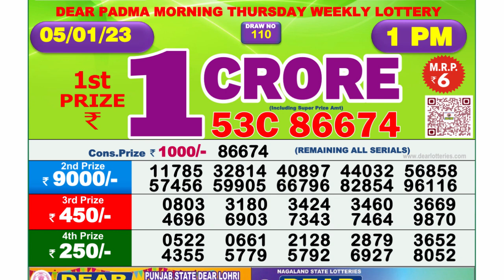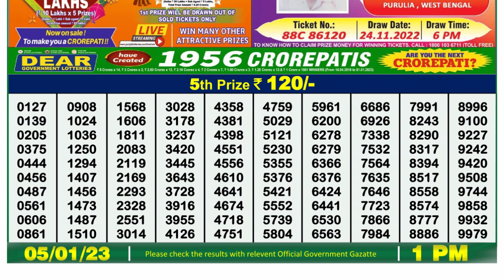Dear Lottery Sambad 1pm today 05.01.23 Nagaland State Lottery Result